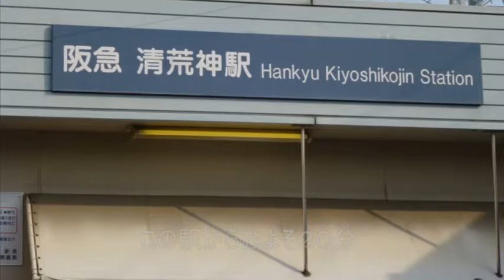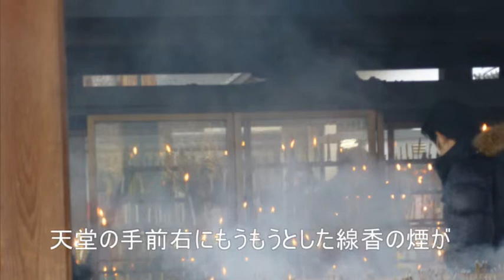清荒神清澄寺